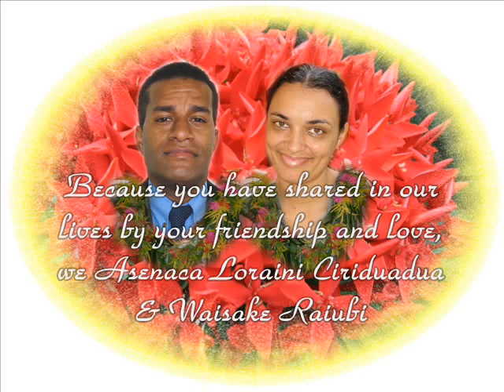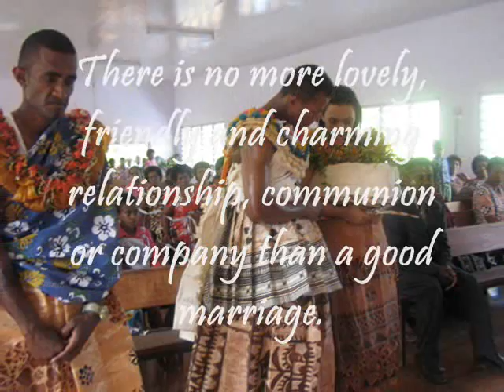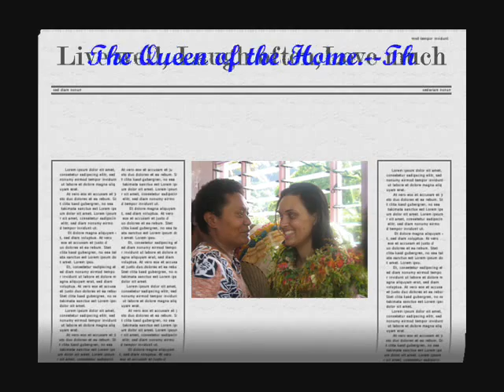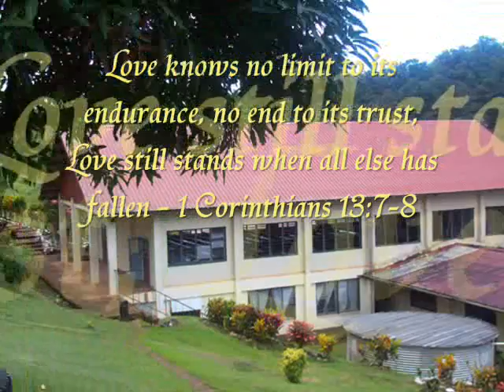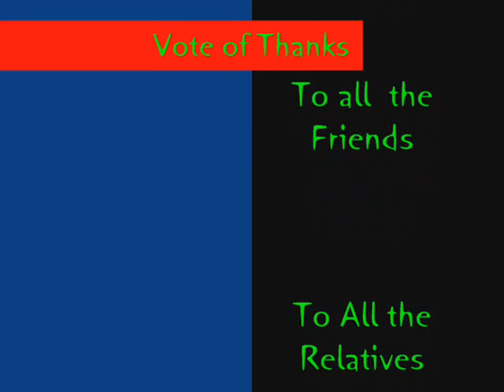Asenaca Ciriduadua wedding (Baba) n Waisake Raiubi (Fiji)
Dec 28th, 2006 my baby sister, Asenaca Loraini Ciriduadua was given away to a gentleman, Waisake Raiubi from Wainibuka... The ceremony was held in Navesau Adventist High School, Fiji Islands...